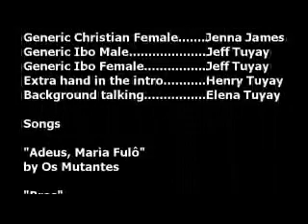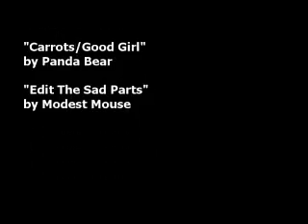Things Fall Apart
World Lit Perspective Project 3/15/07